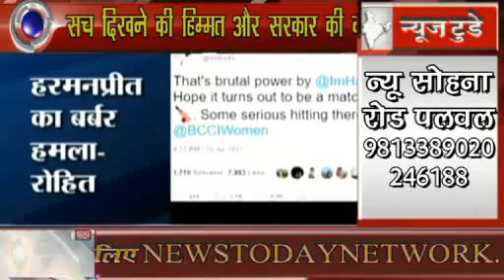खबरे खेल जगत की,न्यूज़ टुडे,locksmith,online schools,college classesNEWS TODAY NETWORK 2017